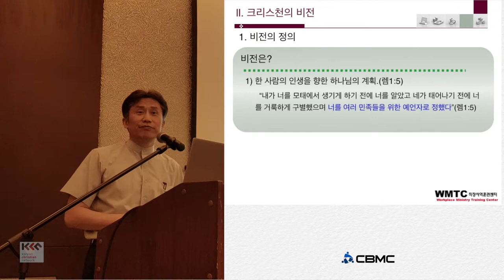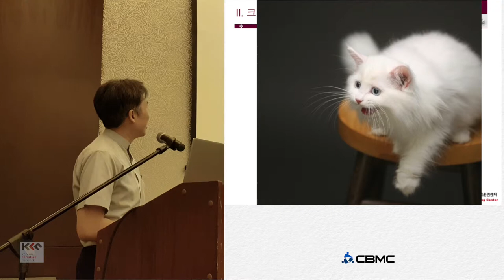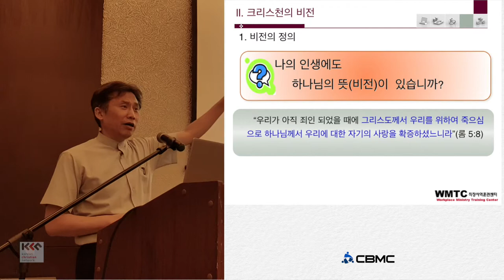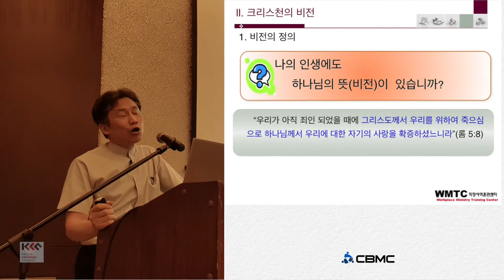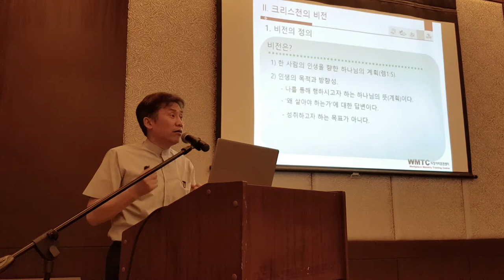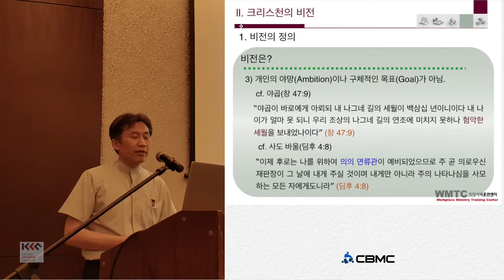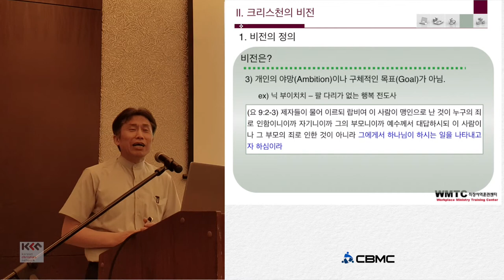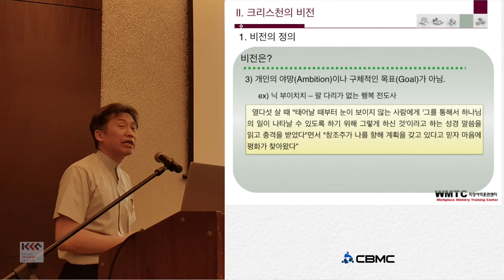CBMC 크리스찬의 비전과 사명 최영수 2 크리스천의 비전